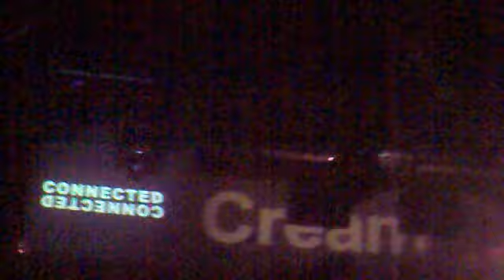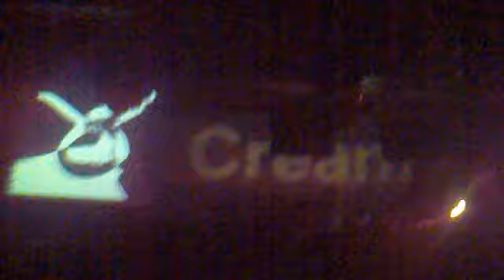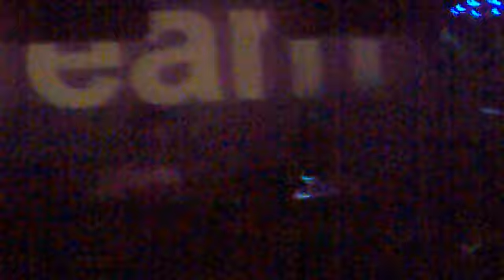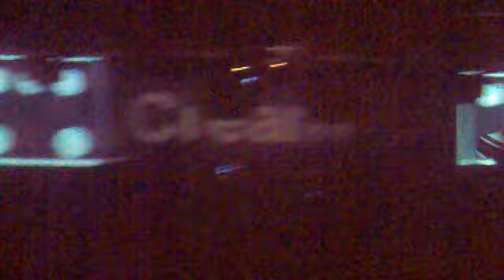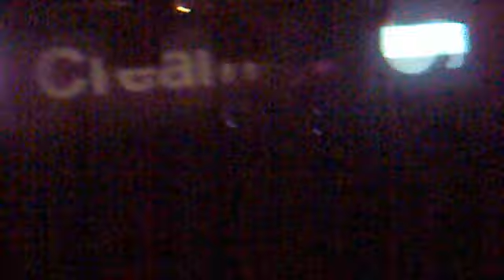David Guetta @ Cream Easter '09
Just a little more love. Opening track